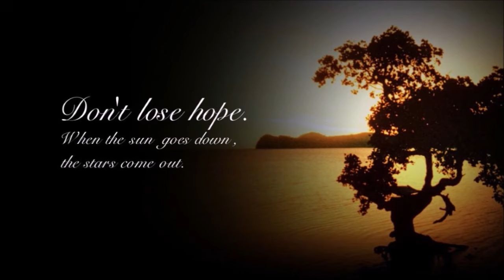सिंह राशि वालो हो जाओ तैयार अगले 24 घंटों के अंदर जो होगा सह नहीं पाओगे! | Singh rashi